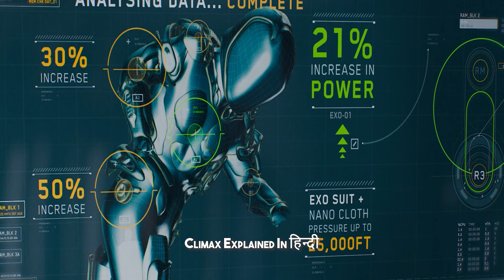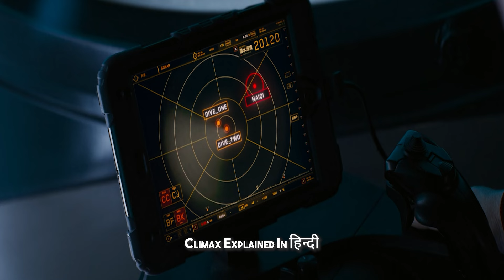A Research Discovers A New World Beneath Ocean Bed